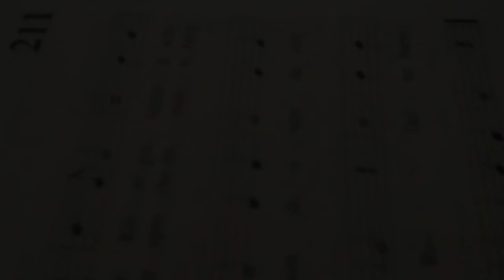Marienkinder beten und sühnen bei der blinden Sieglinde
Im Geiste der Liebesflamme des Unbefleckten Herzens Mariens